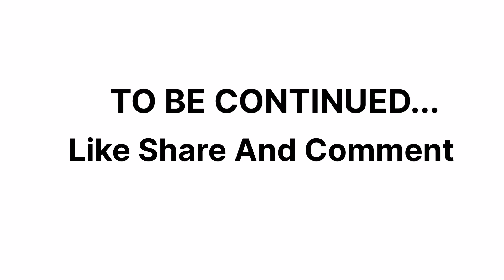How to become Cricketer in IND? Cricketer kaise bne |u14,u16,u19, u25,ranji,IND ipl kse khle?PART-3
Cricketer kaise bne ki series Part2 m apko btaoga cricket mai aane Vale challenges ko kaise sae kre, aur under  14, 16,19,25 ranji aur indian team tak kaise phoche..
Cricket start krne se le k cricketer bne tak Jo Jo dikkatein aati h vo sab ka solution btaoga to poori videos aakhri tak dekhe..